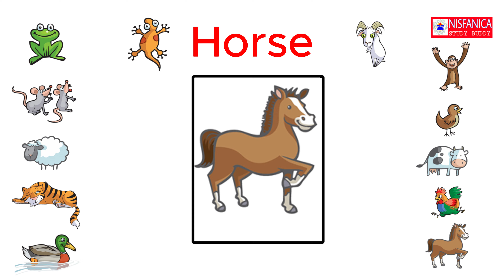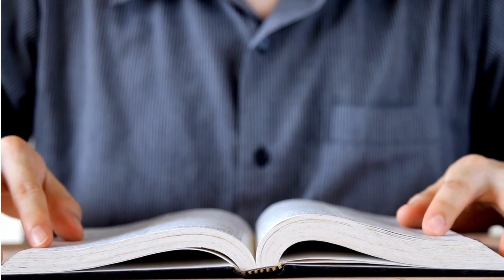Chapter 02 : At the Zoo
Chapter 2: At the Zoo

In this chapter, we go on a fun adventure to the zoo! You’ll meet all kinds of cool animals, like tall giraffes, roaring lions, and playful monkeys. We’ll learn fun facts about where they live and the sounds they make. With simple games and easy words, we’ll explore the animal world together.

Get ready for a wild and exciting time at the zoo!